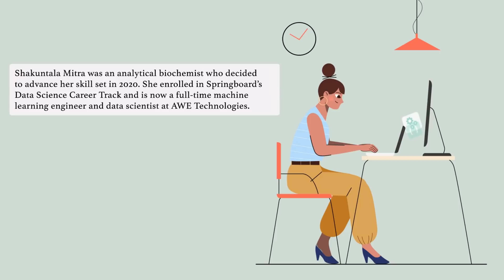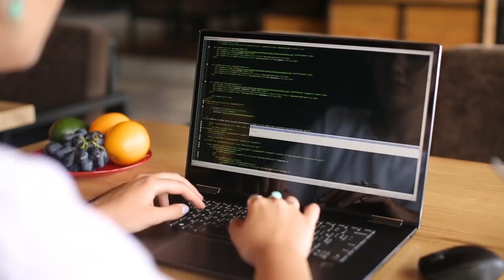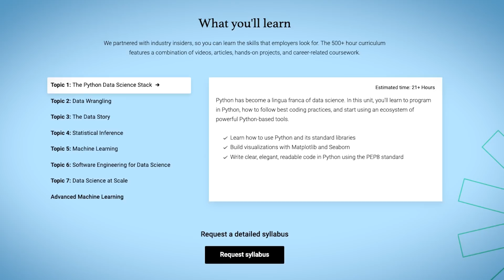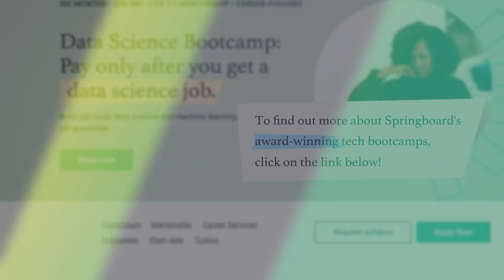From Research Analyst to Machine Learning Data Scientist: Shakuntala's Story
In this episode of Student Success Stories, we sat down with Shakuntala Mitra, an analytical biochemist who decided to advance her skill set in 2020. She enrolled in Springboard’s Data Science Career Track, graduated in 2021, and is now a full-time machine learning engineer and data scientist at AWE Technologies.